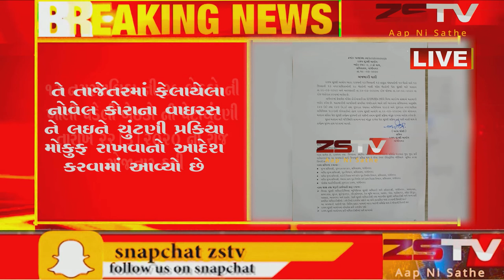રાજય ચુંટણી આયોગ દ્વારા રાજય ની ૧૩ જિલ્લા ની ૧૩ તાલુકા પંચાયતોની ૧૭ બેઠકો